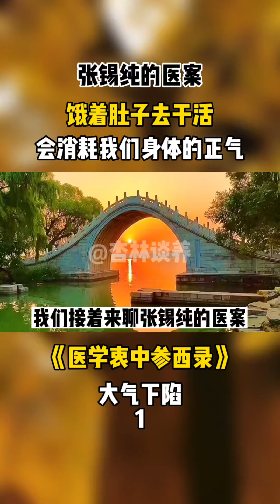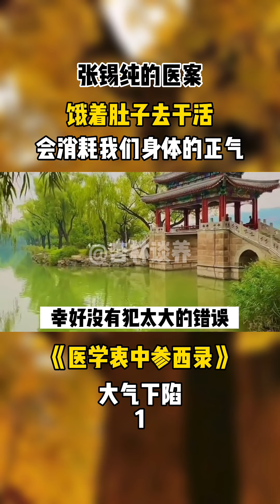【养生大讲堂】 什么是大气下陷，怎么形成的 养生 中医养生知识 中医文化 8 mp4